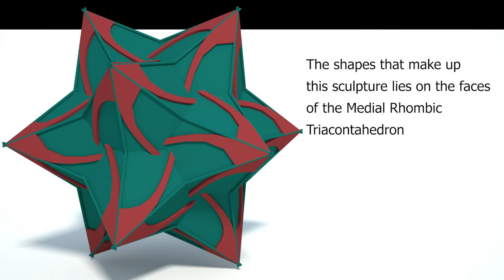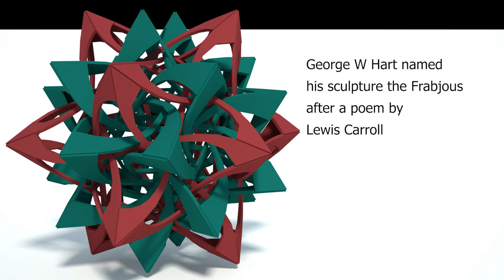Bandersnatch and Jabberwocky - geometric sculptures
This is my sculpture Bandersnatch that complements George W Hart's sculpture Frabjous in an interesting way. I call the combined sculpture Jabberwocky
and when I e-mailed George W Hart about the video he told me he had already done something similar